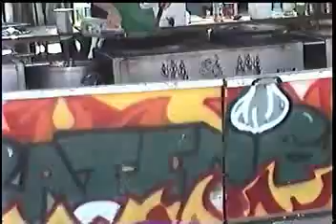2008 Gilroy Garlic Festival featuring Gene Burns and Flame Alley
Hi, there, YouTube friends.  It's your old buddy kenbank again. This time I'm bringing you some video from the 2008 Gilroy Garlic Festival. This year I had the good fortune to encounter KGO Radio AM810 talk show personality and renowned Bay Area Bon Vivant, Gene Burns, broadcasting his weekly live food and wine show, "Dining Around with Gene Burns", on location at the Festival. I was lucky enough to be able to video the last segment of his show which features an interview with the winner of the 2008 Great Garlic Cook Off which is a contest to find the most interesting and appealing recipe using garlic as a main ingredient. The winner is Laurie Benda, an educator from Madison, Wisconsin.  Please see the link below to find a copy of her winning recipe.  Also, I've included a few minutes of "Flame Alley" where the gourmet garlic chefs of the Festival cook up an abundance of garlicky comestibles for the enjoyment of the festival goers.  The cooking process is quite dramatic as flames leap high into the air when ingredients are poured into searing hot pans. The pleasingly pungent aroma of garlic permeates the whole area.  If you have never been to the Gilroy Garlic Festival I encourage you to do so next year. It is held, by tradition, on the last full weekend of July.